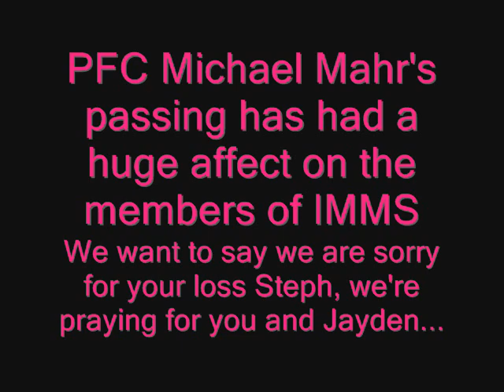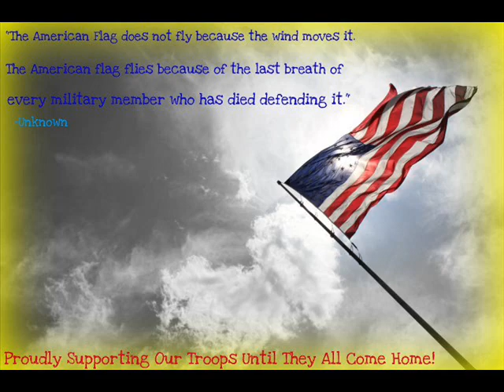A Tribute to the Mahr family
On 3/22/2011, we lost heroes. People who died to give us our freedoms, to protect our freedoms. PFC Mahr was one of those heroes. This tribute goes out to his family.